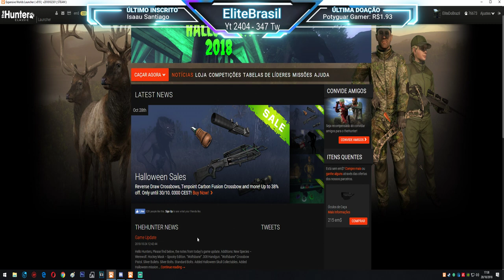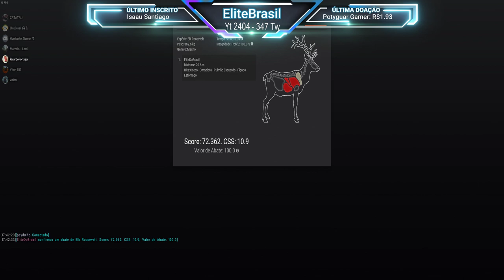TheHunter COYOTE MELÂNICO em Whitehart Island